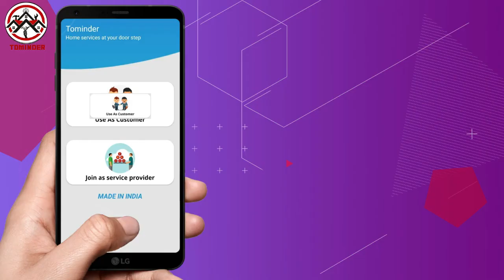आगरा के एत्मादपुर में मासूम बच्ची के साथ दुष्कर्म,पुलिस ने आरोपी को किया गिरफ्तार ...